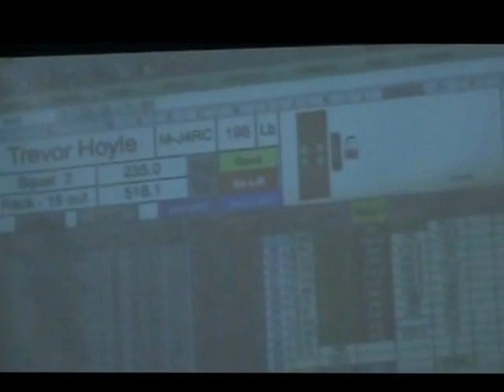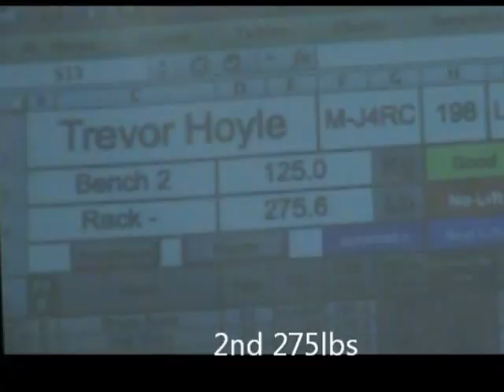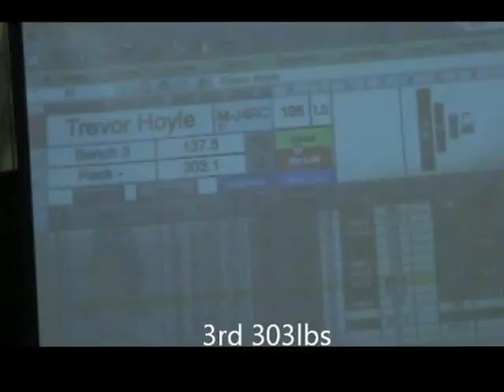Powerlifting meet USPA 198 raw 1334 total